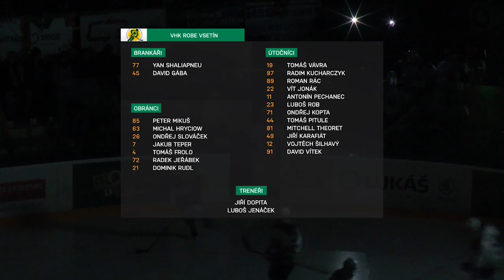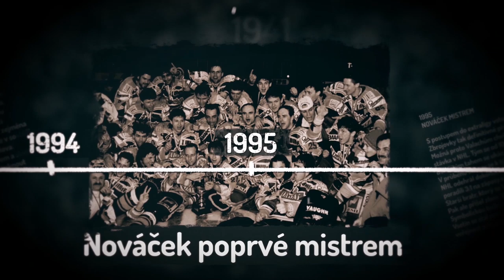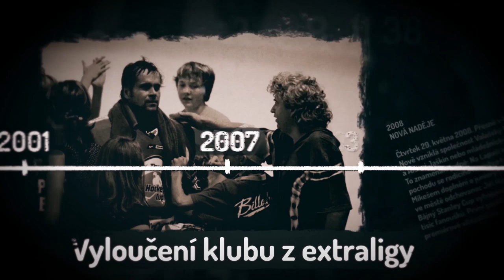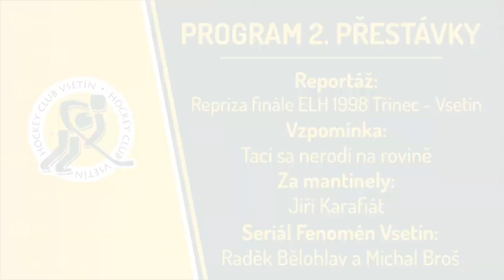Repríza: Vsetín - Kladno (48. kolo Chance ligy 2019)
Třetí sobota roku 2019 se na Lapači nesla ve znamení šlágru kola. Vsetínští hokejisté se v domácím prostředí postavili přímému konkurentovi v boji o druhé místo a to kladenským Rytířům. Středočeši začali na Valašsku dobře, již v 17. vteřině hry otevřel skóre Brendon Nash, jenže to bylo ze strany Rytířů vše. Vsetín ještě v první třetině skóre otočil a ve zbytku utkání dokázal odskočit do bezpečného náskoku, který nakonec činil rozdíl pěti branek. Zelenožlutí si vítězstvím 6:1 pojistili druhou příčku a díky zaváhání Jihlavy v Prostějově se dostali na dvoubodový kontakt s lídrem tabulky.